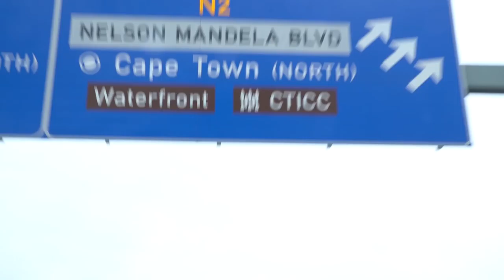Travel Update Ep: 7 - Gyrocopters in Cape Town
Sponsored content from PoleToPole, a cashless adventure from one tip of the globe to the other - powered by PayPal.

Follow Jake!